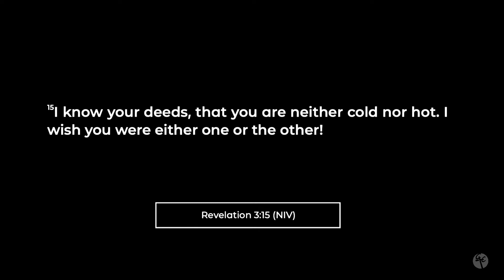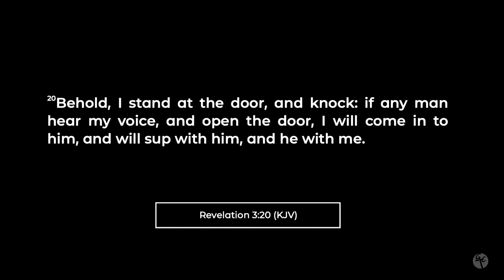Indifference | Pastor Danny Chance | Christian Life Church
What Would Jesus Undo? Pt. 1